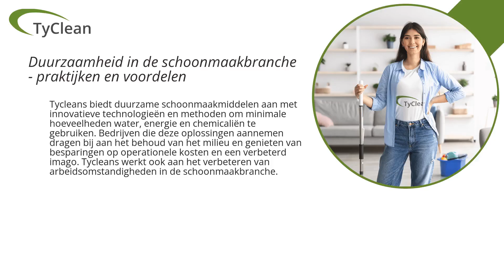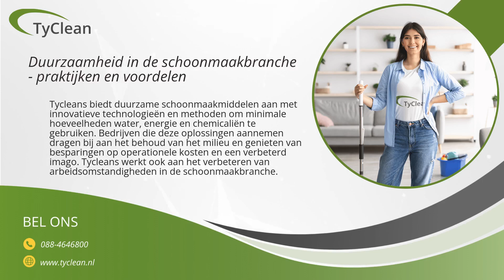Duurzaamheid in de schoonmaakbranche - praktijken en voordelen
Duurzaamheid is van groot belang in de schoonmaakbranche voor het verminderen van de ecologische voetafdruk en het creëren van een gezondere toekomst. Tycleans biedt duurzame schoonmaakmiddelen, waaronder biologisch afbreekbare, gerecyclede en niet-giftige producten. Het bedrijf gebruikt innovatieve technologieën en methoden om minimale hoeveelheden water, energie en chemicaliën te gebruiken. Bedrijven die duurzame schoonmaakoplossingen toepassen, kunnen bijdragen aan het behoud van het milieu en natuurlijke hulpbronnen, besparingen op operationele kosten realiseren en hun imago verbeteren. Tycleans werkt ook aan het verbeteren van de arbeidsomstandigheden van werknemers in de schoonmaakbranche. Recente ontwikkelingen in de schoonmaakbranche omvatten het gebruik van elektrische schoonmaakmiddelen en strategieën om de hoeveelheid afval te verminderen.